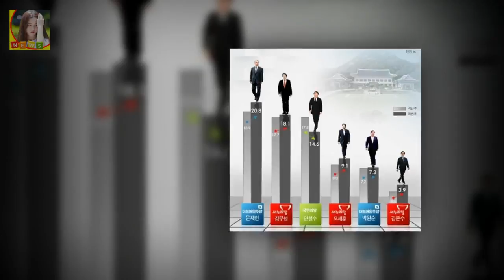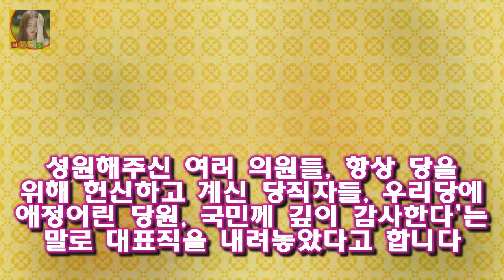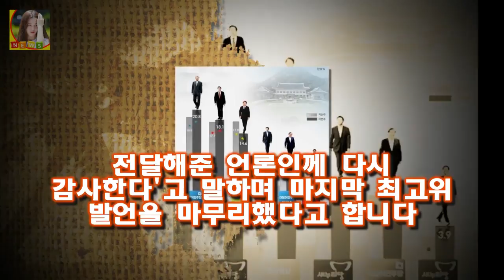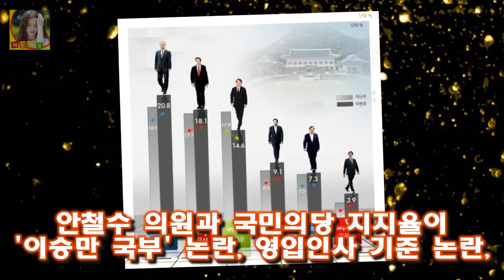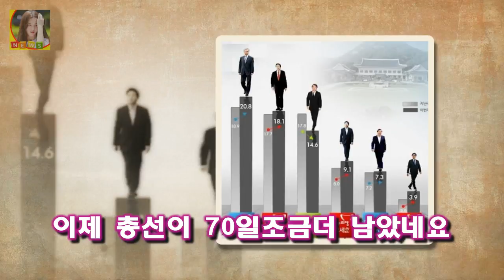문재인 사퇴 당대표 백의종군 김무성 안철수 지지율 은? 문재인 사퇴 당대표 백의종군 김무성 안철수 지지율 은? 작년 추석이후 야당은 엄청난 소용돌이에 휘말렸었는데요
문재인 사퇴 당대표 백의종군 김무성 안철수 지지율 은? 작년 추석이후 야당은 엄청난 소용돌이에 휘말렸었는데요
재보선의 패배에 따른 당안밖에서의 문 대표 사퇴를 요구하는 목소리들이 많이 있었습니다
또한 종편만 보고있으면 당시 새정치민주연합은 곧 없어질듯한 정당으로 비춰지곤 했었죠
하지만 근래 문 대표의 인재영입과 발표들을 보면 얼마나 준비를 해오고 있었는지를 보여준다고 생각이 되어 지는데요

예비 FA 송광민 25홈런-3루 골든글러브 도전  2014~2015년 박석민(NC)이 2년 연속 수상했지만 최근 2년은 다시 최정의 몫으로 돌아갔다:
[★FULL인터뷰]데뷔18년차 로맨스 연기가 편해졌다는 유승호- 스타뉴스  얼핏 보면 그냥 자연스럽게 지나온 것 같지만 그 속에는 유승호만의 고민과 선택이 녹아있다:
김경란이 결혼했네요~ 뒤늦게 알았어요 ㅎㅎ 이쁘고 참해보이고 아나운서라는 직업 때문인지 여성스러워 보 김경란 결혼 김경란 남편 김상민 의원 김경란 과거발언 김경란 성형전 사진 :
최태준 조보아 온주완 열애 실망  최태준 조보아 온주완 열애 실망 해피투게더3에서 엄현경이 최태준이 조보아를 좋아했다고 폭로를 해버렸는데요 이날 엄현경은 최태준에게 좋아했던 :
배우 최창엽 충격의 마약투약 혐의 구속 ! 머리좋은 남자의 일탈.  최씨는 올해 3~9월 서울 종로구 모텔 등지에서 한 차례 0.03g씩 5차례 주사기로 필로폰을 투약한 혐의: